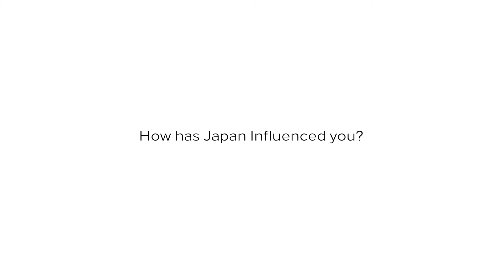"Japan, Guam and Me" - Rebecca A. Stephenson, Ph.D., Professor Emerita of Anthropology U.O.G.